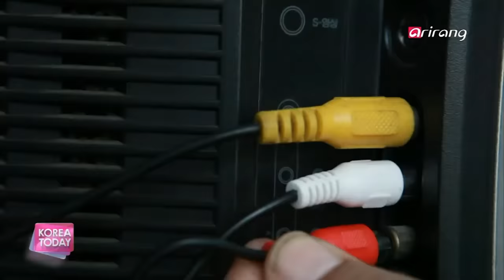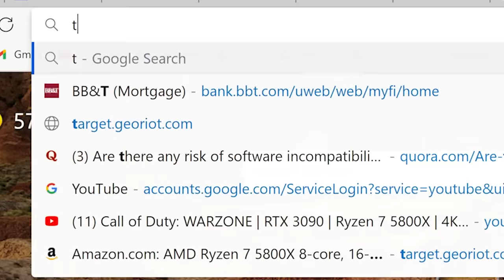Old People Got Weird Products - JonTron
Crew:
Jon Jafari - Director/Editor/Writer
Sergio Torres - Director of Photography/Line Producer/Creative
Andrew Reynoso - Key Grip/Creative
Lewis Bown - Editor/Writer
Maria Alexandria - Special Effects/Makeup
Charlotte Jafari - Production Assistant